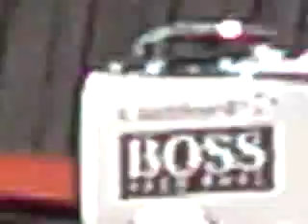Pa 5 Jolly to Old sodbury sort out and Beaulieu motor museum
F1 in Beaulieu and boy do I love F1!